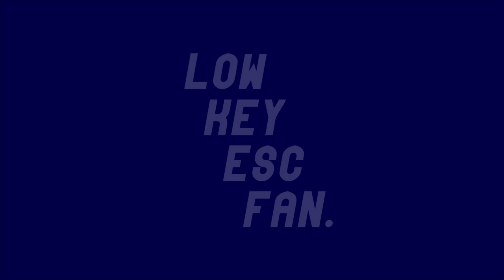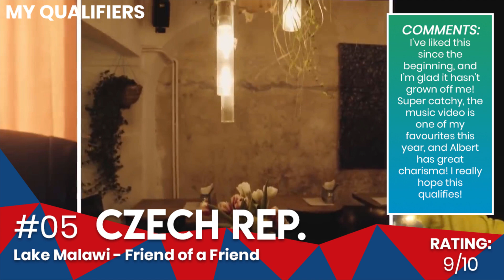EUROVISION 2019 - My Top 17 of Semi-Final 1 (+ratings & comments)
here is my top 17 for the first semi-final of 2019!  remember everyone has different tastes, please respect my opinion as i will respect yours! 😊

a strong semi, but only the best can win! my top 2 of the year is in this semi, i really hope they qualify 🤞

ESC 2019 SF1 SONGS:
Finland - Darude ft. Sebastian Rejman - "Look Away"
Georgia - Oto Nemsadze - "Sul tsin aire"